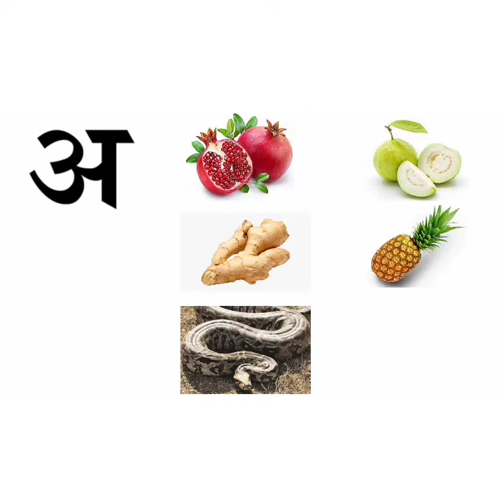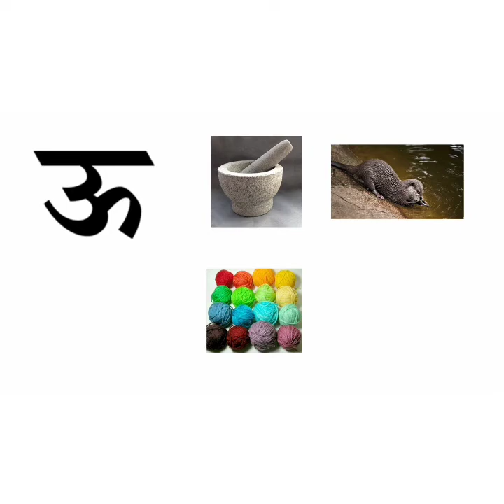The Orbis School - Hindi - Jr KG - Revision of swar